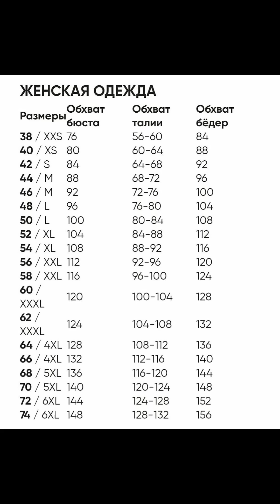МОДА ДЛЯ ПОЛНЫХ на Лето ! Новинки 2023 года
Летние платья. Платья из шифона. Льняные платья на лето 2023. Хлопковые платья женские. Брючные летние костюмы. Платья в стиле Бохо. Платья из хлопка, льна.  Маленькое чёрное платье. Праздничные нарядные платья и костюмы. Теплая осенняя одежда.  Ирина Дрессмания